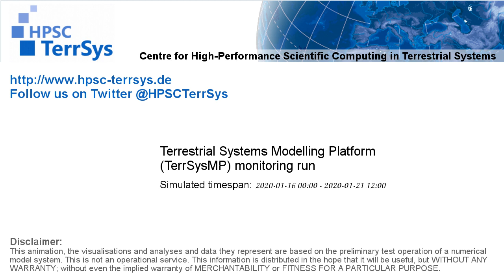TerrSysMP monitoring run 2020-01-16 - cloud cover - Europe (132h)